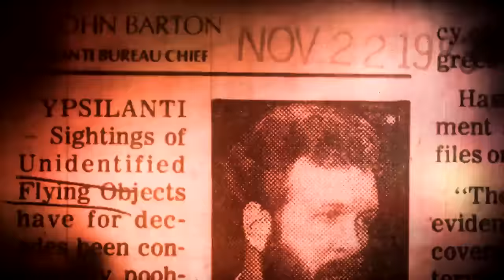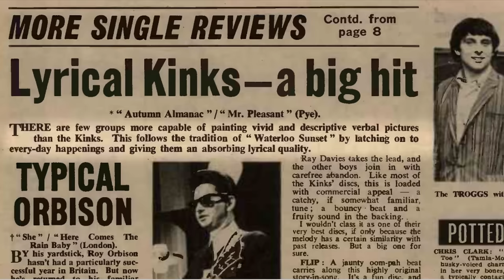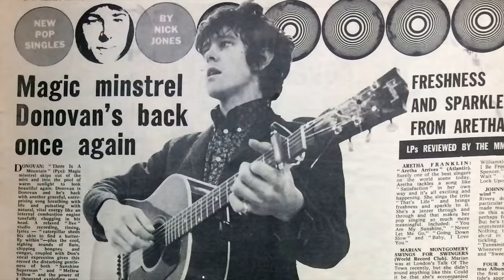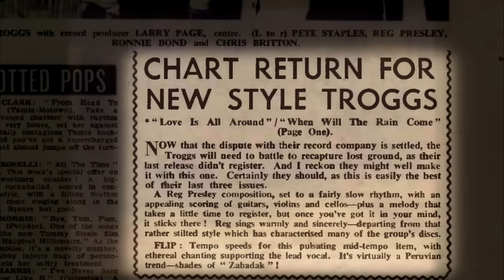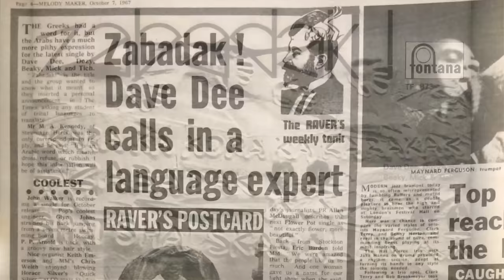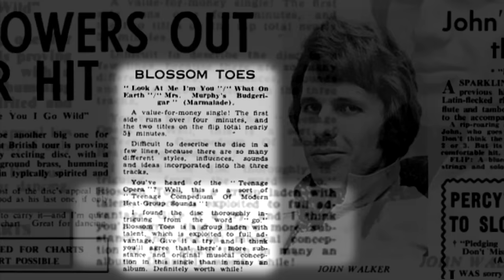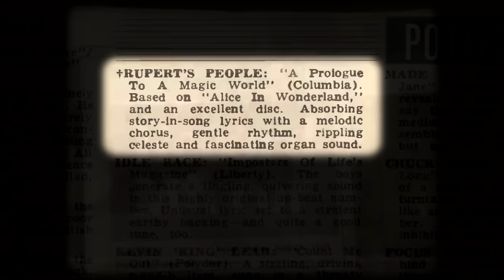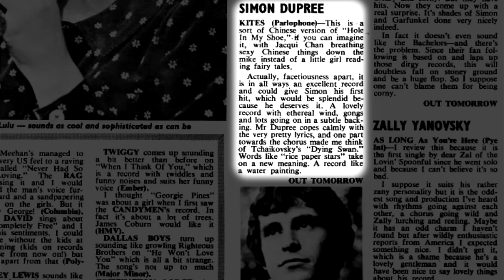Psychedelic Times | Cool British Singles from October 1967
In previous videos, we revisited some cool British singles released during the so-called Summer of Love. And we also took a look at some great British release from September. Now, it's time to revisit some cool British releases from October 1967. Enjoy!